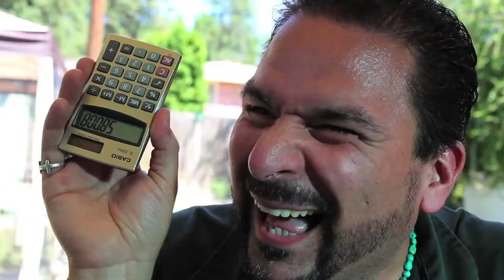Demo Reel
My cinematography and editing reel.